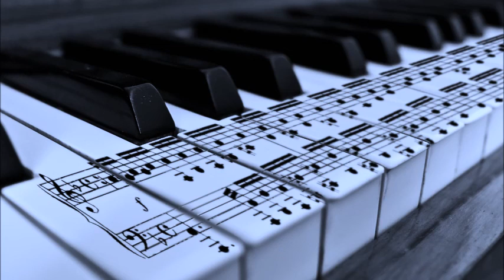ピアノBGM【作業用】【勉強用】【睡眠】BGM「迷宮の森」他 5 BGM songs for work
うさぎの３姉妹（アリス・きな子・くるみ）の日常記録と音楽記録を投稿しています。